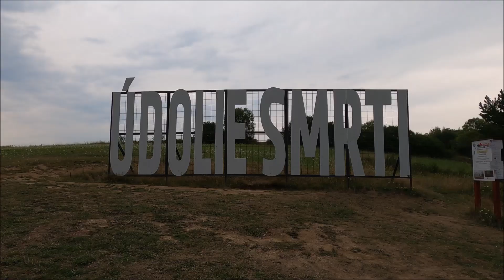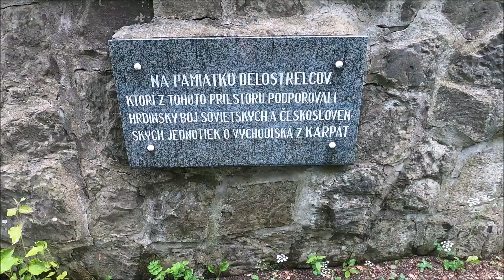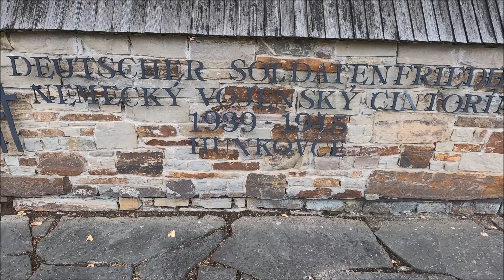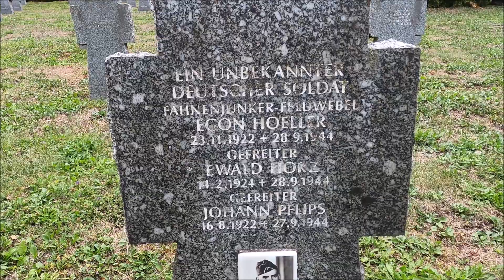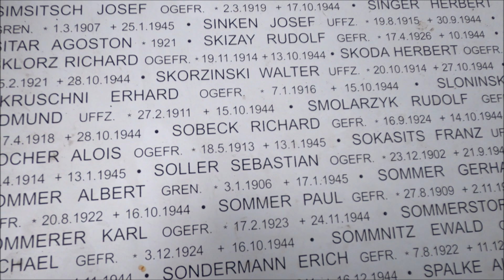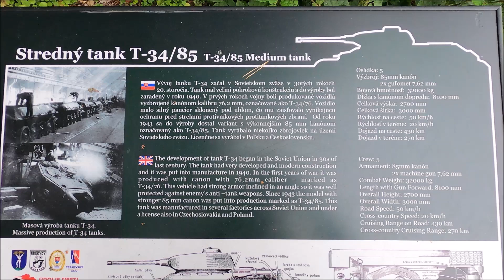údolie smrti ⚔️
Vlk Saki ® 2022